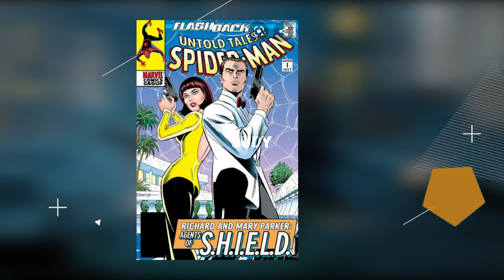SpiderMan Unmasked Facts: The Truth Behind The Mask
Our amazing neighborhood Spider-Man is without a doubt the most recognizable superhero in the history of Marvel Comics, and his influence extends far beyond the world of comic books to include popular animated films, TV series, and live-action films. , let's compare our most famous live-action Spider-Man for fun. Whereas we will contrast the positive and negative aspects of the Spider-Man personas portrayed by Tobey Maguire, Andrew Garfield, and Tom Holland,